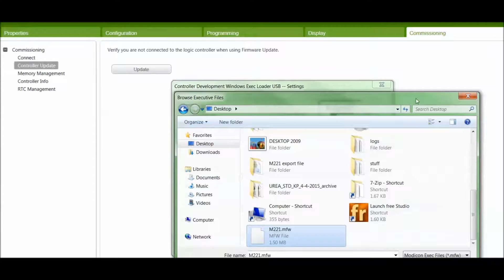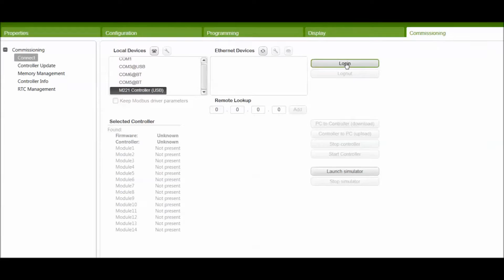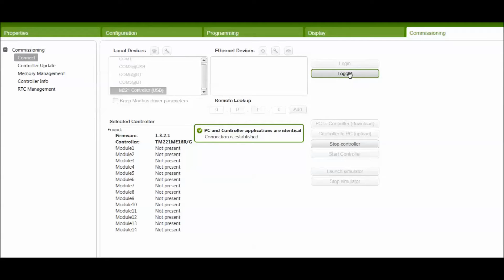How to perform a firmware upgrade on the M221 | Schneider Electric Support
Tutorial for updating firmware in SoMachine Basic for the Modicon M221 Controller.